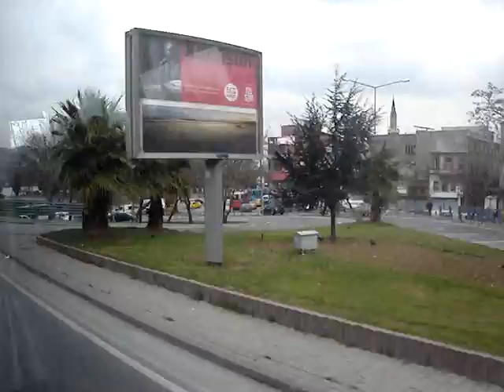christmas 2006 instabul turkey_ ataturk bridge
christmas 2006 in instabul.
views from bus, ataturk's bridge and people fishing in the kerateos gulf